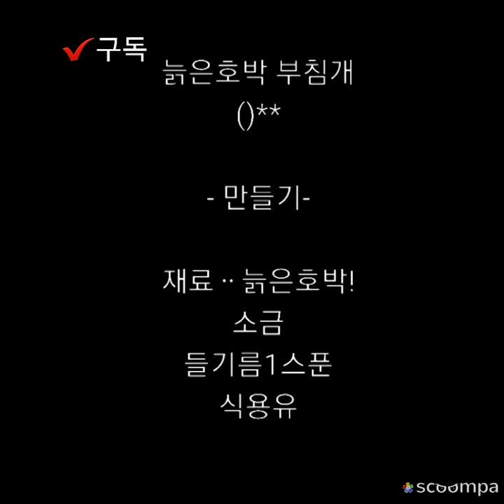늙은호박전 초간단 누구나 후다닥 60대 미니멀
집에서,
 농사지은 호박으로
늙은호박전 만들기
초간단,
누구나 쉽게 만들어
먹을수 있어요.

-재료-
늙은호박
소금
부침가루
들기름
식용유
입니다.
심장병이나 당뇨외
특히 피부미용에좋다하네요.
감사합니다.
되어줍니다.
***함께행복하기에용***